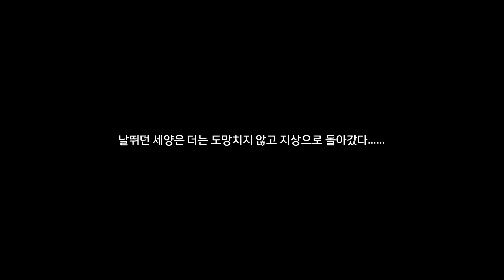[붕괴: 스타레일] 호재지이 - 서조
그냥 보내줄 걸 그랬나... 씁쓸하네